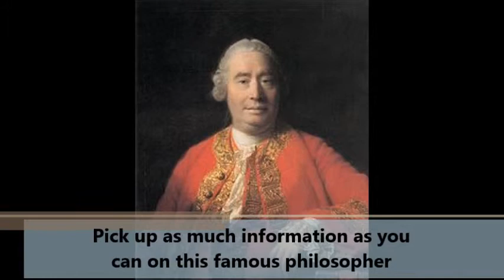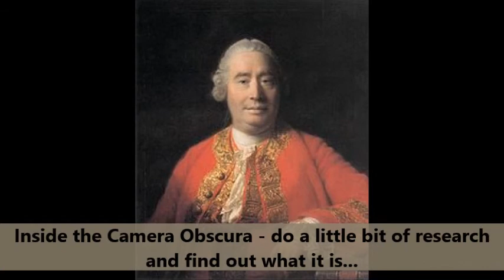IDEA OF PROGRESS - DAVID HUME'S THEORY OF KNOWLEDGE